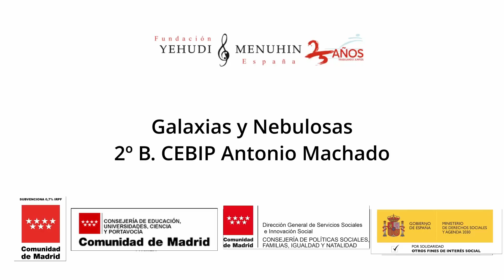Galaxias y Nebulosas 2º B. CEBIP Antonio Machado. Majadahonda. Comunidad de Madrid